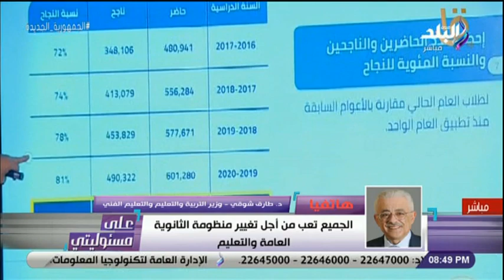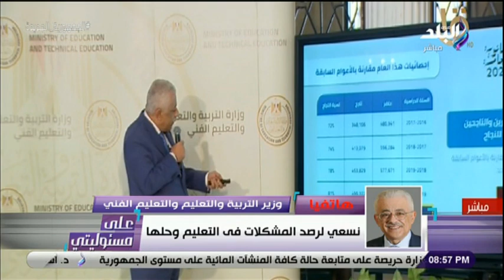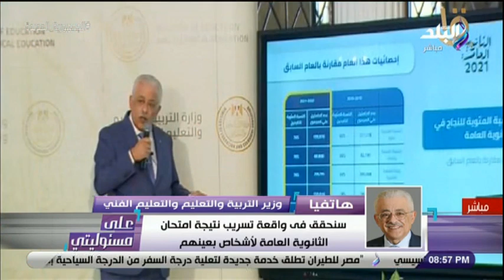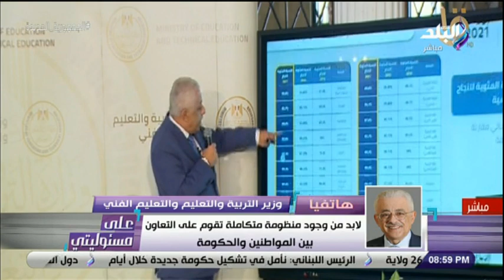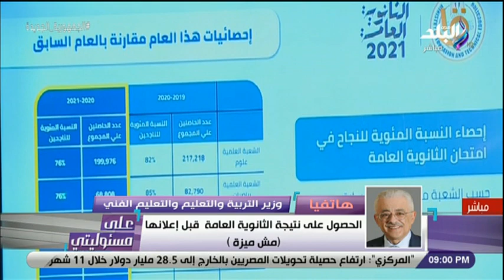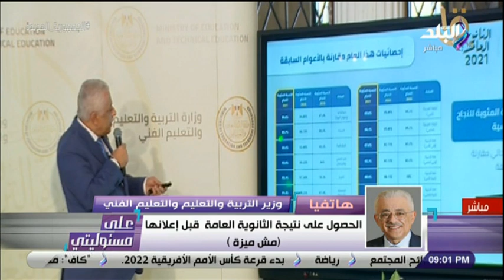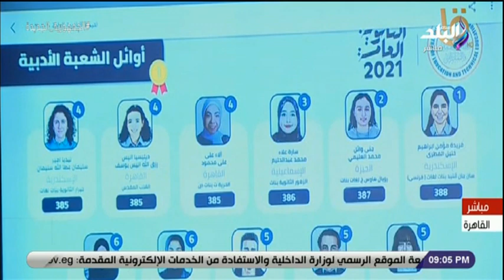على مسئوليتى - وزير التعليم يكشف تقييم التجربة الجديدة في الثانوية العامة وتفاصيل النتيجة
جزء من حلقة اليوم 17 أغسطس 2021  من برنامج على مسئوليتي يناقش فيها   تفاصيل تنفيذ محطة الضبعة النووية والمشروعات الجديدة،الآراء الإعلامية الأوروبية اتفقت على أن أمريكا تركت أفغانستان لطالبان ، ومداخلة مع وزير التعليم يكشف تقييم التجربة الجديدة في الثانوية العامة وتفاصيل النتيجة ومداخلة مع وزير التعليم العالي يكشف تفاصيل المرحلة الأولى من تنسيق الجامعات.

ـــــــــــــــــــــــــــــــــــــــــــــــ